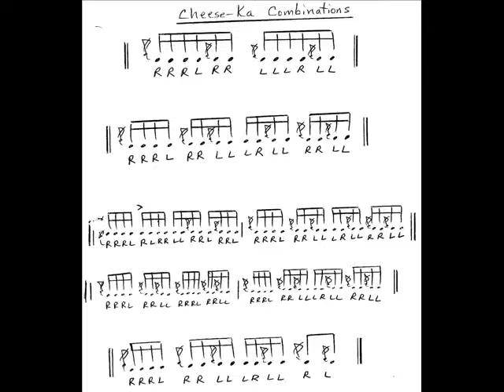CHEESE KA COMBOS-SNARE DRUM EXERCISE